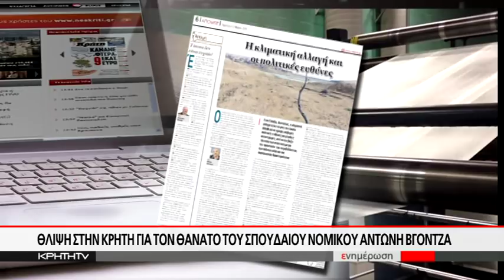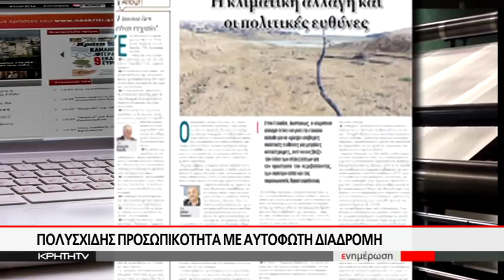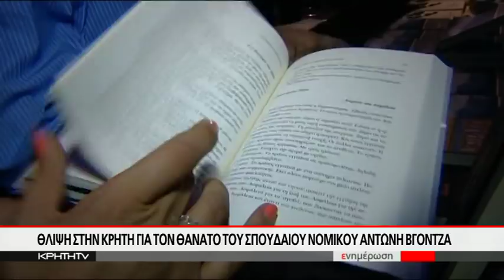¨Έφυγε¨ ένας υπέροχος άνθρωπος